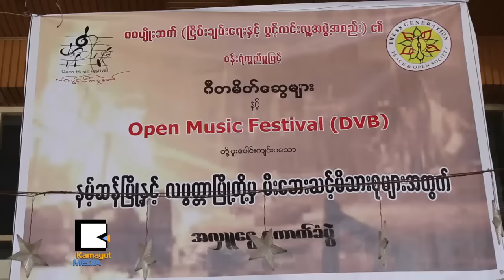မီးေဘးဒုကၡသည္ေတြအတြက္ ရန္ကင္းစင္တာမွာ အလႉခံေနပါတယ္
ရွမ္းျပည္နယ္ ေျမာက္ပိုင္း နမ့္စန္ၿမိဳ႕နဲ႔ ဧရာဝတီတိုင္း လပၸတၱာၿမိဳ႕က မီးေဘးဒဏ္ ခံခဲ့ရတဲ႕ မိသားစု ေတြအတြက္ အလူေငြေကာက္ခံမူကို ေဖေဖာ္၀ါရီလ ၁၂ ရက္ေန႔က ရန္ကင္းစင္တာမွာ ျပဳလုပ္ခဲ့ ပါတယ္။